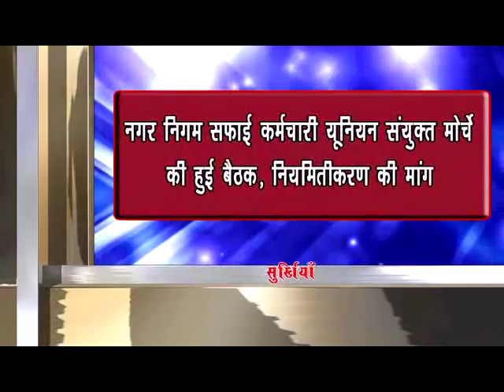chhindwara hulchal 17/12/2017